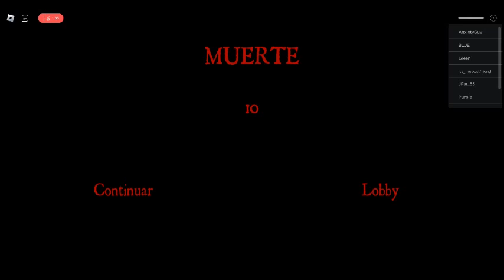Samantha Goes To The Beach With Hank While Grounded